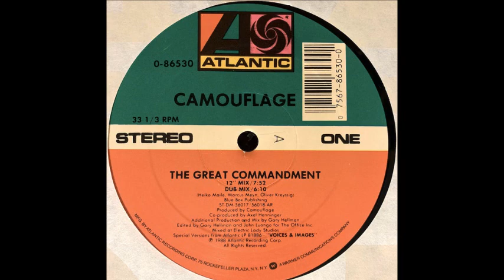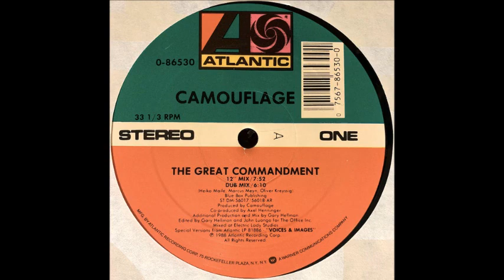Camouflage - The Great Commandment (12'' Mix) (A1)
Camouflage ‎- The Great Commandment
Sello:Atlantic ‎
Formato:Vinyl
País:US
Publicado:1988
Género:Electronic
Estilo:Synth Pop
Written By Heiko Maile, Marcus Meyn, Oliver Kreyssig